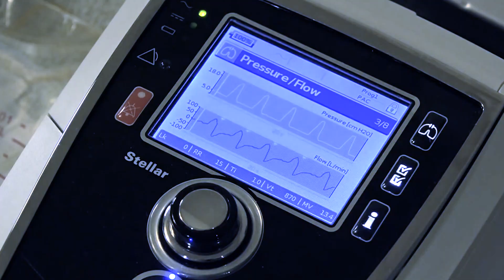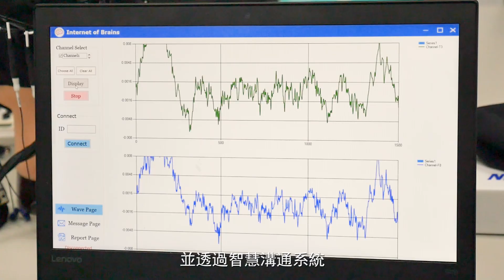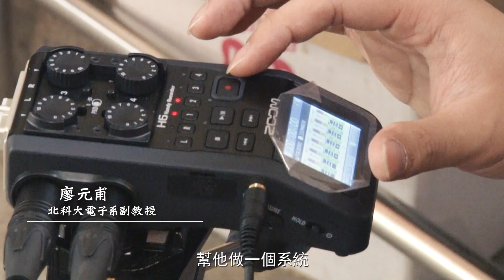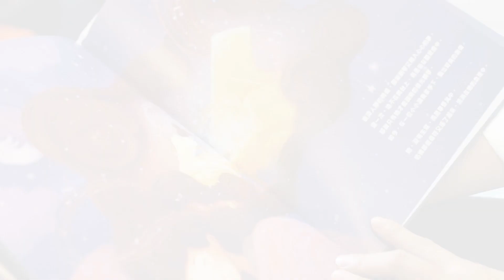科技突圍「愛沒有距離」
科技部x北科大攜手合作整合漸凍人輔具研發計畫「Life Fix」
0816-科技部成果發表宣傳影片